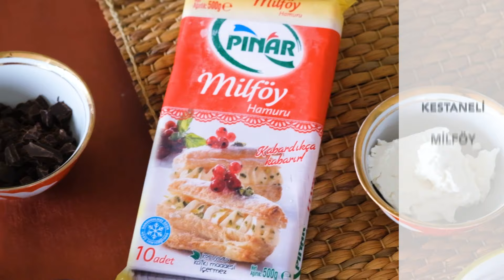Kestaneli Milföy Nasıl Yapılır? - Evde Kestaneli Milföy Yapımı // Pratik Tarifler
Tarif için web sitemizi ziyaret edin!

Malzemeler:
Pınar Milföy Hamuru
1 adet yumurta
60 g bitter çikolata
100 g kestane şekeri
200 ml krema
1 yemek kaşığı pudra şekeri
100 gr labne
1 çay kaşığı vanilin

Üzerine; kestane şekeri ve çikolata

Yapılışı: Çikolatayı benmari usulü eritin. Soğumaya bırakın. Ayrı bir kapta krema, labne ve vanilini kıvam alana kadar çırpın. Kestaneleri robottan geçirip püre haline getirin. Kestane püresi ve çikolatayı kremaya yavaş yavaş ekleyin. Sıkma torbasına alıp 1 saat buzdolabında dinlendirin. Milföy hamurlarını kare şeklinde kesip kenarında çerçeve bırakın. Çerçeve kısmını iki köşeden ayırmadan terse katlayın. Kenar kısımlara yumurta sarısı sürüp 180 derece fırında 10 dakika pişirin. Daha sonra hamurların iç kısmına kremadan sıkın. Üzerini çikolata ve kestane ile süsleyebilirsiniz. Afiyet olsun